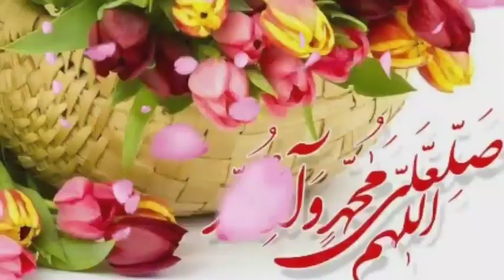MUSTAHAB NAMAZ'EN... PART: 01...BY: MOULANA SYED MOHAMMED RAZA ABIDI.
AL-SIRAJ CHANNEL